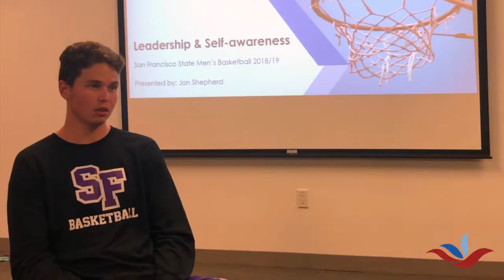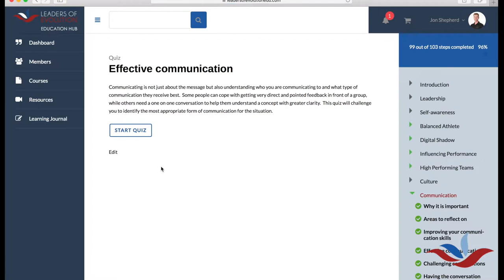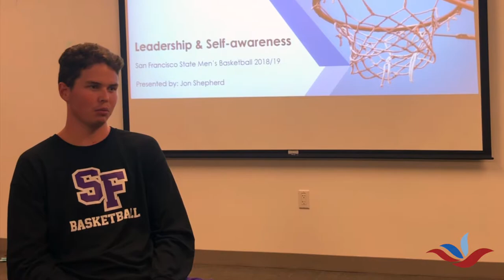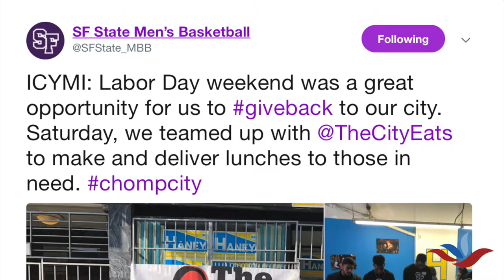Student-Athlete Leadership - San Francisco State University (Leaders of Evolution)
Our Co-founder, Jon Shepherd worked closely with Gators Head Coach, Vince Inglima to design a bespoke blended learning leadership program for his 2018/19 group. Check out how the first face-to-face iteration unfolded.